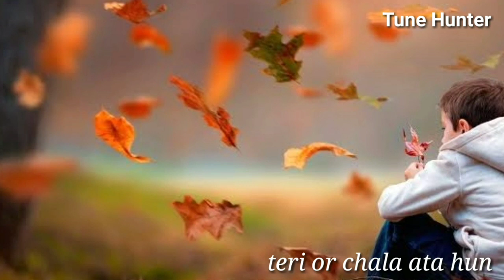Tere Chehre Mein Wo Jadoo Kishor Kumar best whatsapp status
Tere Chehre Mein Wo Jadoo Hai whatsapp status from movie Dharmatma by kishor kumar